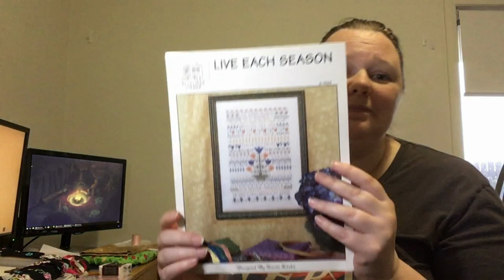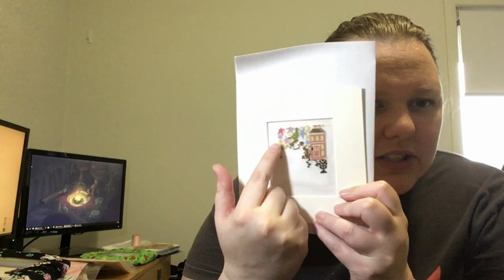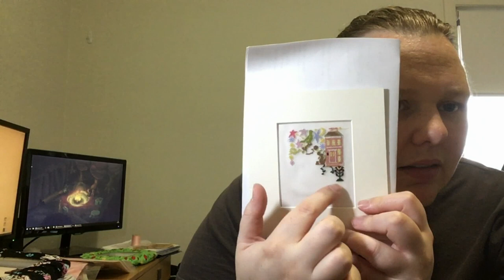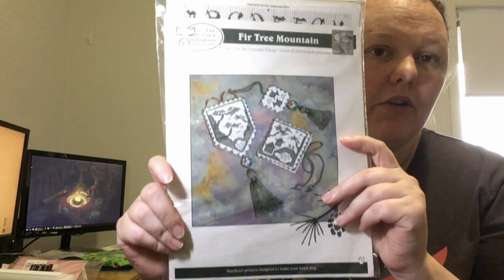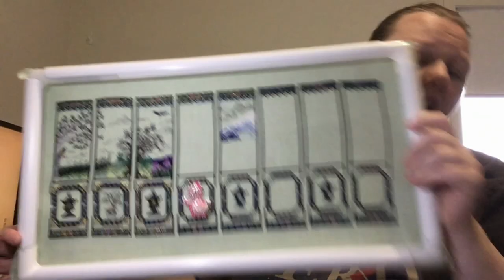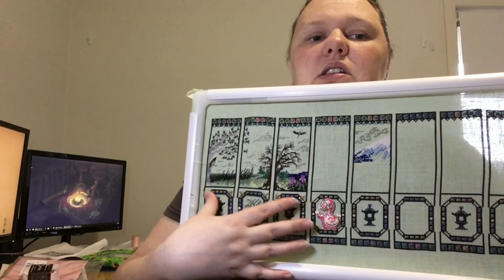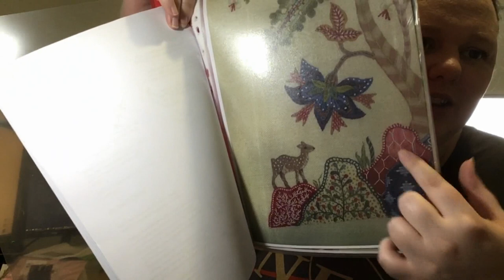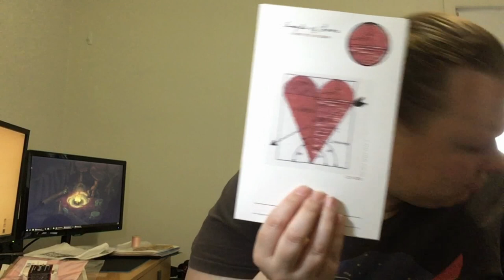Flosstube 32 - February Update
Lynsey's Project Bags facebook Group

Tomb Sweet Tomb - Fairy Wool in the Wood
1 over 2 on 40 count Jack-O-Lantern from xJuDesigns

40 count silk gauze (supplied in the kit)

1x1 32ct lugana, Cashmere Glitz by Silkweaver

Celtic Sampler Part 1 Wallace - The Needle's Prayse
OOP - Sorry :(
40ct Cream Newcastle

Fir Tree Mountain - The Cat's Whiskers Design Studio
OOP Sorry
Antique White Cashel

32ct Mint Green Belfast

32ct Black Belfast

Angle of Love - Cross Eyed Kat
OOP - Sorry :(

La Manufacture Royale Oberkampf A Jouy - Sajou of France